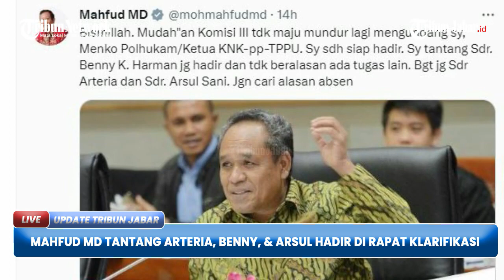Mahfud MD Tantang Arteria, Benny, dan Arsul Hadir di Rapat Klarifikasi Transaksi Kemenkeu Rp 300 T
TRIBUNJABAR VIDEO - Menko Polhukam, Mahfud MD dan Menteri Keuangan, Sri Mulyani disebut dapat terancam pidana lantaran membocorkan data transaksi janggal senilai lebih dari Rp 300 triliun.

Mahfud MD lantas diminta untuk mengklarifikasi temuannya tersebut oleh Anggota DPR RI.

Bukannya gentar, Mahfud MD kemudian menantang balik Anggota DPR untuk tidak absen dalam agenda tersebut.

Tantangan itu diungkapkan oleh Mahfud MD di akun Twitter-nya pada Minggu (26/3/2023).

Mulanya, Mahfud MD menjawab pernyataan anggota Komisi III DPR RI, Benny K Harman yang menantang Mahfud MD untuk menjabarkan transaksi janggal senila Rp349 triliun di Kementerian Keuangan.

Mahfud MD pun mengaku sangat ingin sekali bisa berhadapan dengan anggota Komisi III DPR RI.

Momen tersebut akan digunakannya untuk menjawa perihal adanya transaksi mencurigakan di Kemenkeu berdasarkan hasil temuan PPATK.

Mantan Ketua Mahkamah Konstitusi (MK) itu pun berharap jadwalnya tidak diundur lagi oleh DPR.(*)